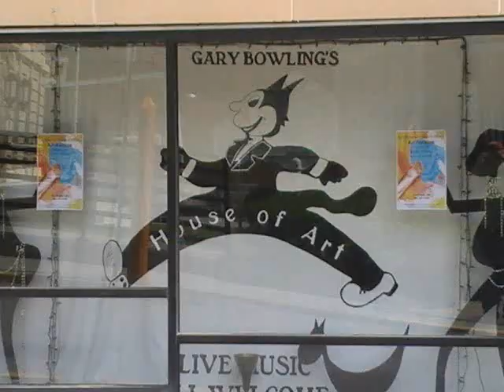Autumn Leaves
This jazz sound will take you back.  Suzanne Robinson has a beautiful voice.